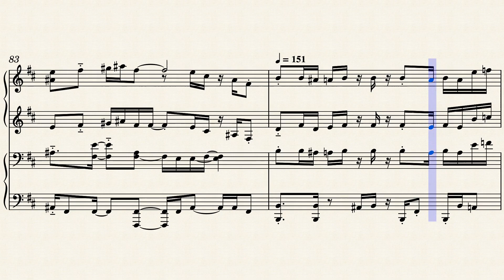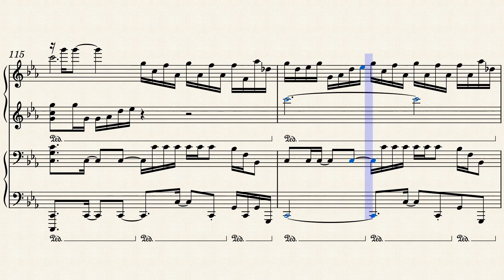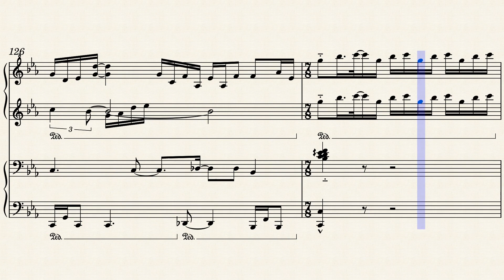【カービィファイターズ2】｢VS.下弦のマスクド･デデデ&上弦のマスクド･メタナイト｣ ピアノ連弾アレンジ(楽譜付き)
難易度:Primo:8/Secondo:7.5(むずかしい/それなり)
採譜難易度:SS(げろむず)
カービィファイターズ2より、リクエスト曲の下弦のマスクド･デデデ&上弦のマスクド･メタナイト戦、及び天を貫く絆の間にて流れるbgm(正式名称不明)を採譜しました！
やはりこのレベルになると数日では終わりませんね...1ループは3分弱ですが、連弾仕様なので作業量は実質2倍です、｢サイゴノタタカイ｣よりも長いと考えると11日で完成したのは寧ろ速いくらいではないでしょうか...？(サイゴノタタカイは1ヶ月かかっています)
難易度はどちらのパートも高く、少なくとも両手共に速弾きができる程度の技術は必要です。難易度:7.5の基準はショパンの｢革命(練習曲Op.10-12)｣となっているので、それが弾けるのであれば是非挑戦してみてください！(連弾相手？頑張って見つけてください😓)